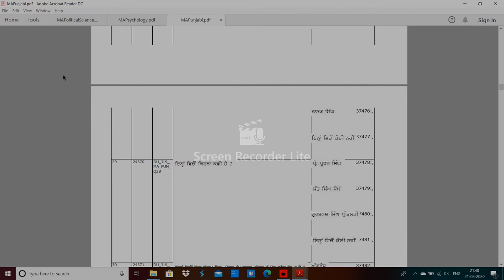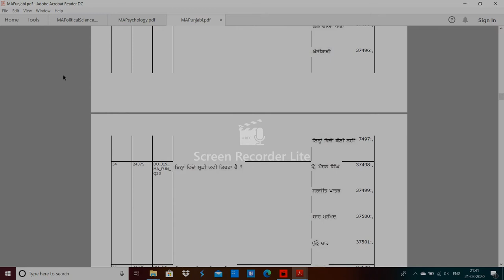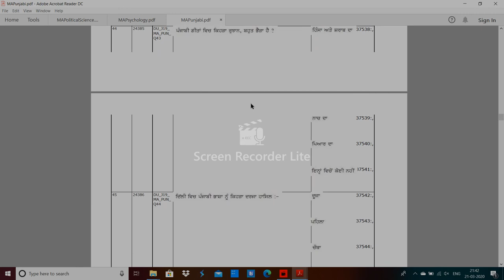DU MA Punjabi entrance paper 2019 by hitesh kumar 2